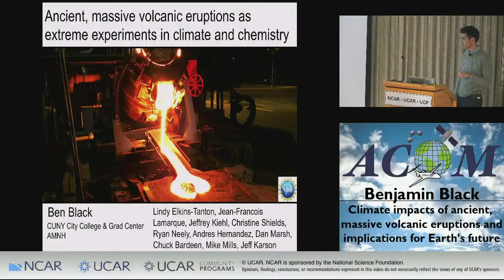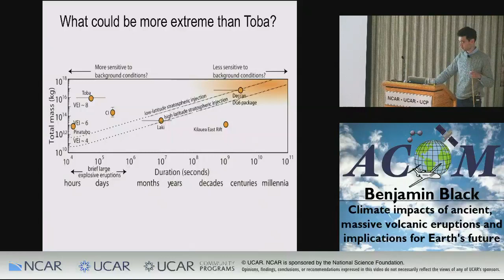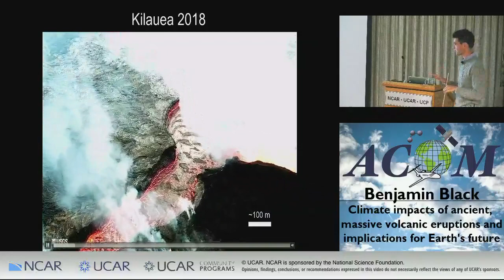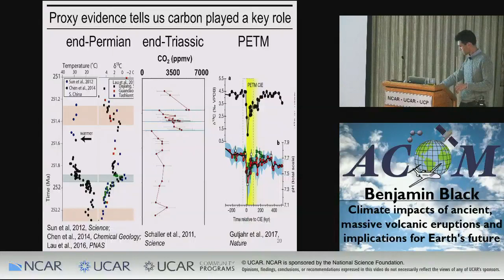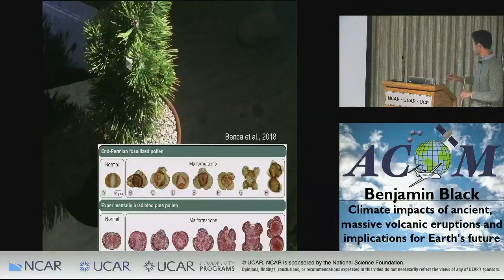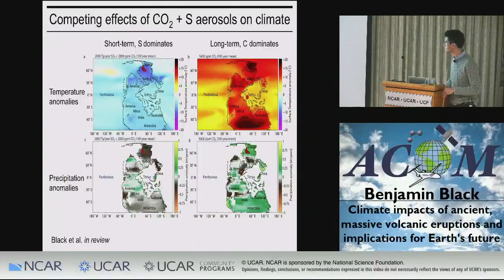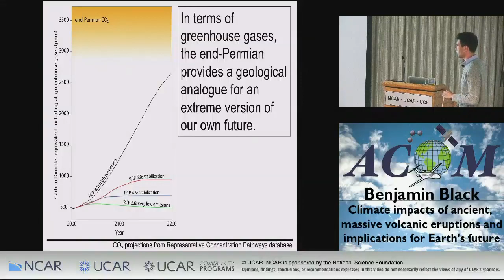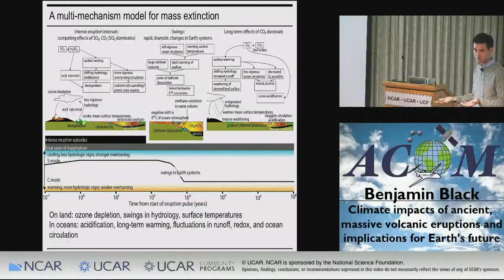Ben Black: Climate impacts of ancient massive volcanic eruptions and implications for Earth's future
Climate impacts of ancient, massive volcanic eruptions and implications for Earth's future

Speaker: Ben Black, City College of New York

Abstract:
Volcanic eruptions can span more than ten orders of magnitude in scale and duration, extending well beyond events in the historical record. Investigating volcanic end-members such as the voluminous eruptions known as flood basalts offers insights into how the climate system has responded to a range of volcanic forcings through Earth's history. Paleoclimate proxies suggest rapid, intense carbon release was a key component of the environmental consequences of flood basalt volcanism. These past intervals of stress serve as potential touchstones for future climate change.